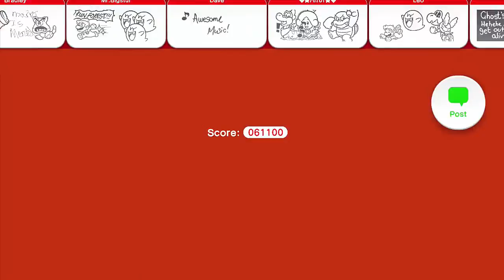Super Mario 3D World | Let's Play | '2SCARY5ME!!' - Ft. Callum & Lousie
Sorry for no uploads but still enjoy this new episode! :D I was away for a few days just so you know ! :P

Awesome Wii U YouTubers!